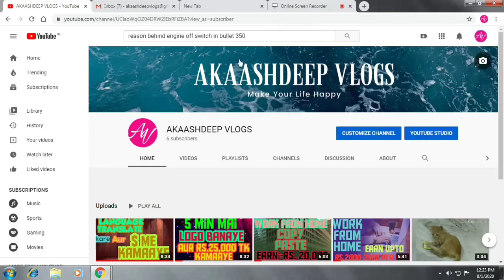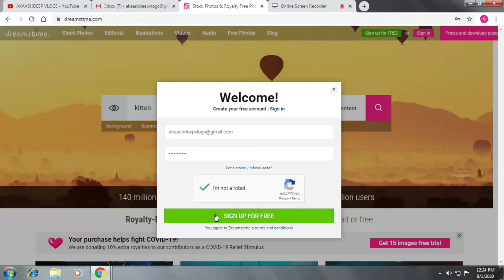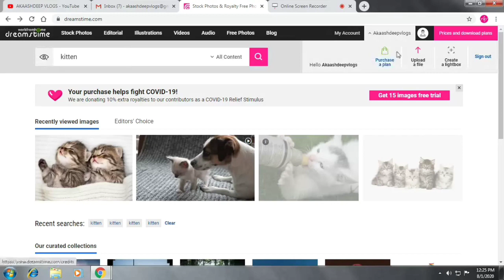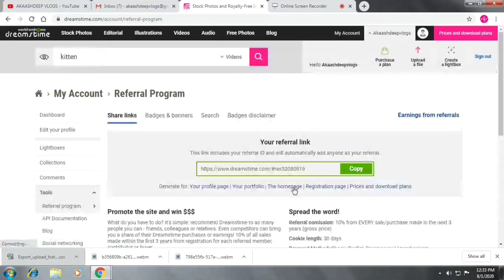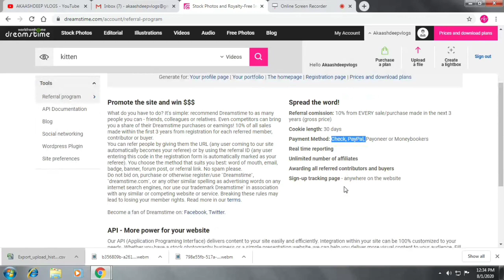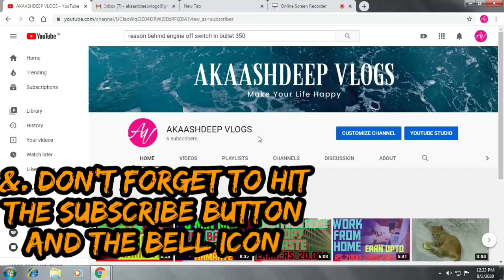EARNN.....WITH YOUR MOBILE PHOTOS | BEST WORK FROM HOME | DREAMSTIME.COM | AKAASHDEEP VLOGS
Here is the new earning technique for you all. You guys can earn upto Rs.20,000-25,000 per month.